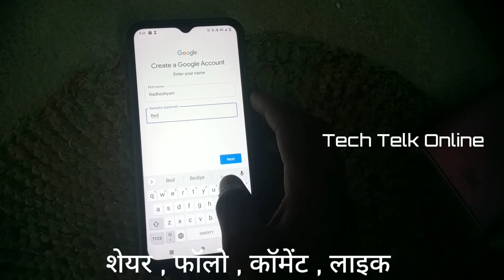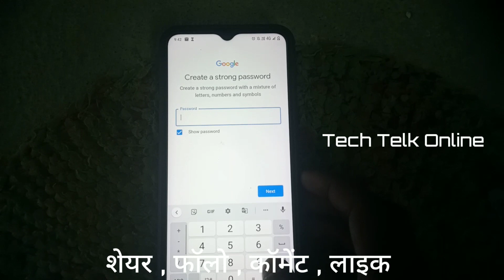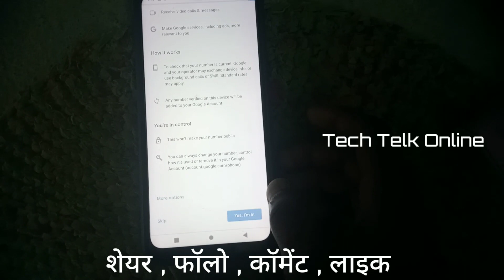Email id kaise banaye |Gmail id kaise banaye Email id How to create email id | Tech Telk Online 2023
🔴 इस वीडियो में मैंने बताया है कि आप अपने मोबाइल फोन से ईमेल आईडी कैसे बना सकते हैं सरल और आसान तरीके से !

Content Cover 🔻

 play story kiil kaise banate hai
play store kiil kaise bante hai
play store kiya hai
GMail id kaise banaye 2023
Gmail id kiya hai

Copyright 🔻

You Queries

Youtube channel ka about kaise likhe.

Youtube channel ka nam kiya rakhe

Youtube channel ka about kaise change kare

Youtube channel ka about kaise lhangekarrne

Youtube channel ka about kaise likhe2023me

Aapne youtube channel ka about kaise likhe

Youtube channel ka logo kaise banaye youtube
channel banner kaise change kare

Youtube channel ka description kaise likhe

Youtube channel ka description kaise change kare

Youtube channel ka description kaise banntahai

Youtube channel ka description kaise change Karen

Youtube channel ka description kaise dekhe

Youtube channel ka description kaise copy karen youtube channel ka description kakh hota hai

Channel about kaise likhe

Channel ka about kaise likhe

Channel description kaise likhe

Channel name kaise likhe

Channel description kaise likhe in2023

Channel description kaise likhe gaming youtube channel me about kaise likhe 2023

Youtube channel me about kaise likhe 2023 channel description kaise likhe gaming channel ka description kaise likhe

                            {No copyright}

H Tags

प्लीज यार अपना भाई को सपोर्ट जरूर करना !

                          Radheshyam bediya
                     [Jharkhand Ranchi India